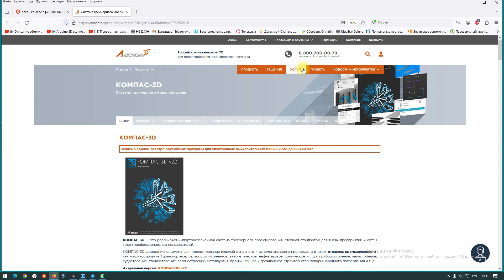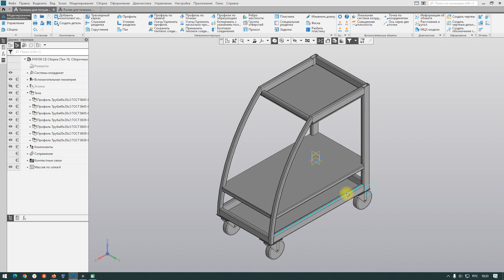Официальная презентация КОМПАС 3D 23 КОМПАС3d# компас_v23#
Официальная презентация КОМПАС 3D 23 версия новинки КОМПАС-3D v23#
АСКОН приглашает на презентацию САПР КОМПАС-3D v23

6 апреля 2024 года состоится презентация будущей, 23-й версии системы проектирования КОМПАС-3D. В программе — показ главных новинок, статус реализации нативной поддержки ОС на базе Linux, анонс открытого бета-тестирования.
компас 3d 2023

Как упростить деталь из STL файла.
Используем верстак TechDraw Surface Curves Image Draft.
FreeCAD настройки , FreeCAD для черчения Бесплатные CAD программы, FreeCAD Part,FreeCAD в примерах и задачах ,freecad уроки, Основы FreeCad. Введение во FreeCAD,3D
резьба метрическая и дюймовая в программе Freecad
FreeCad DODO Workbench create a steel structure tower
stl звена кабельного канала